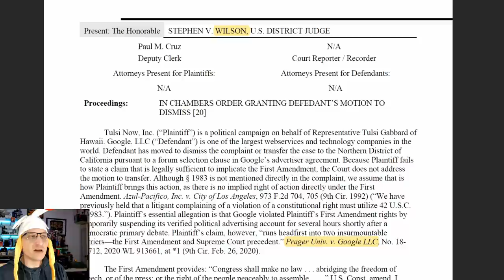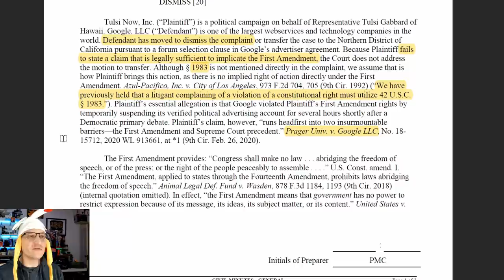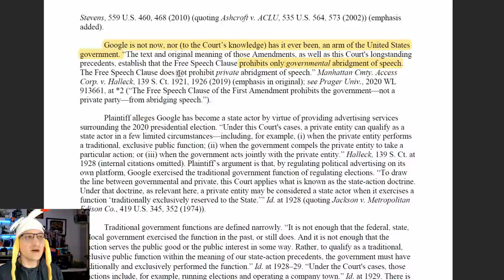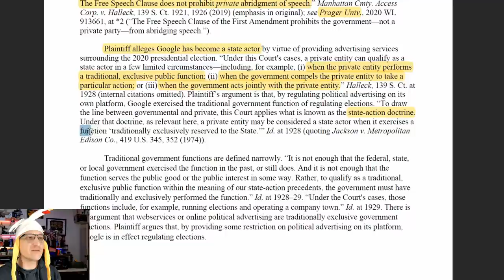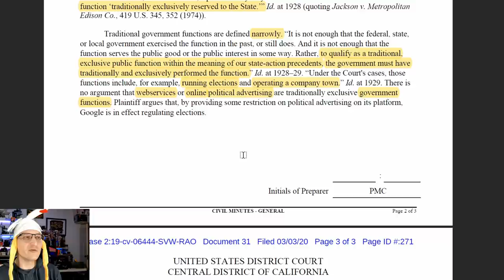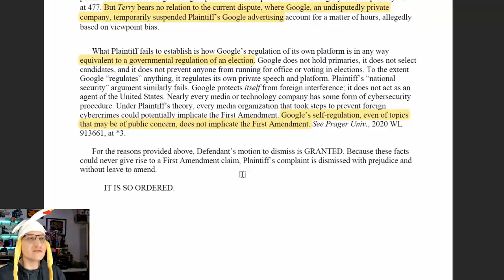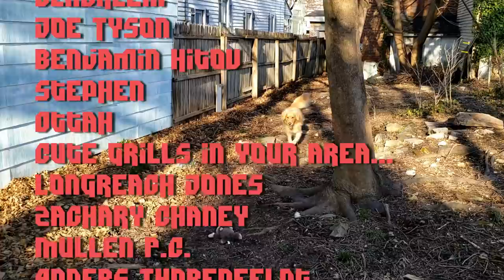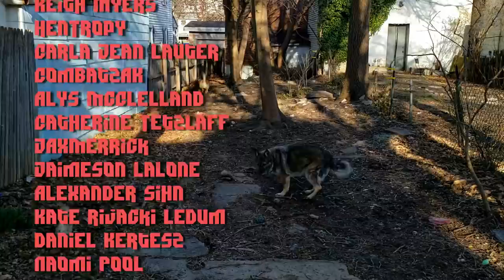Tulsi Gabbard Loses her Lawsuit vs Google over Adwords takedown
Tulsi Gabbard filed a Federal Lawsuit against Google after her Adwords account was suspended during a Presidential Debate. Here's what the Judge has to say.

* MERCH *
Our Teespring Store is open!

* COMMUNITY! *